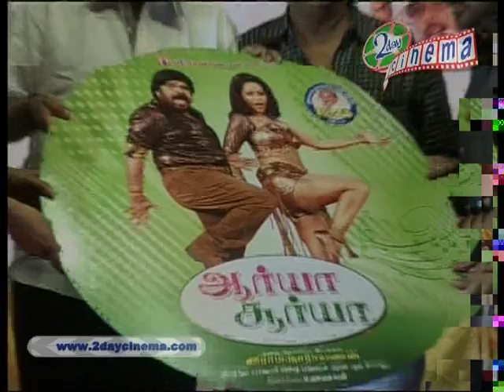Arya Surya Audio Launch Promo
2daycinema
arya surya
arya surya audio launch